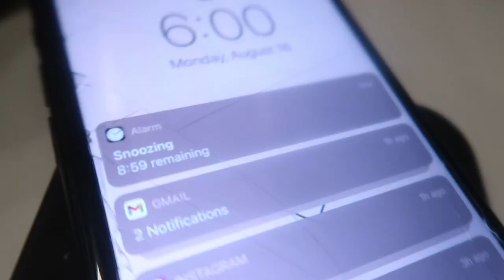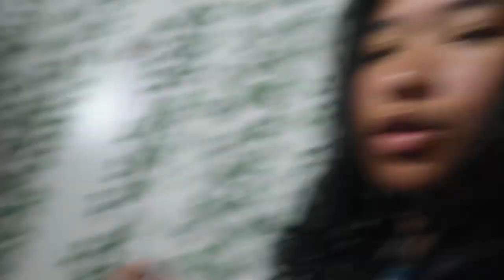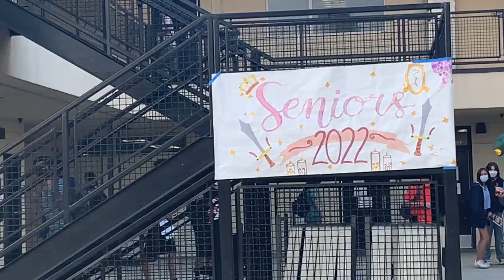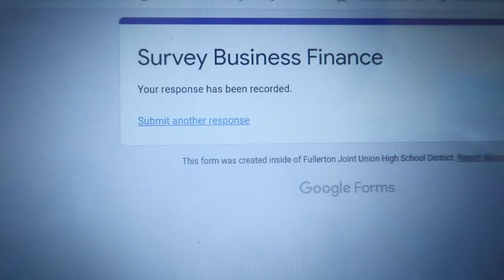First day back to school *in person* after a year in a half (Senior).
this video is about first day back to school